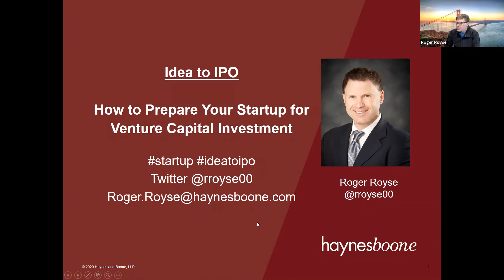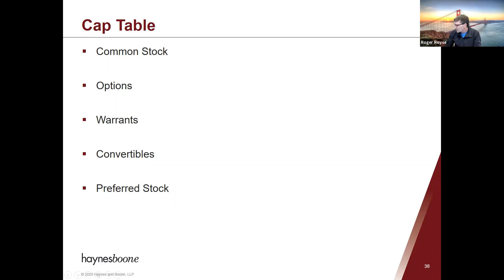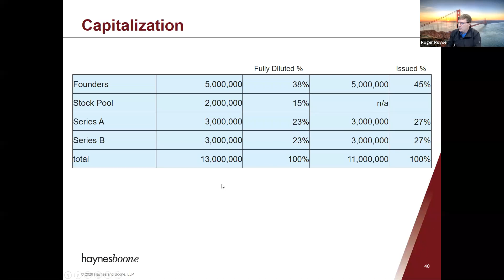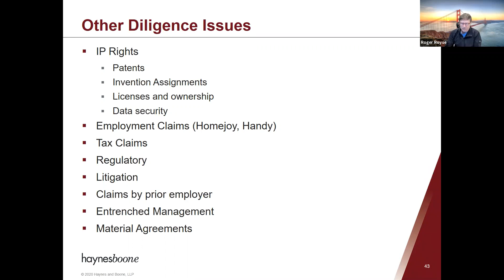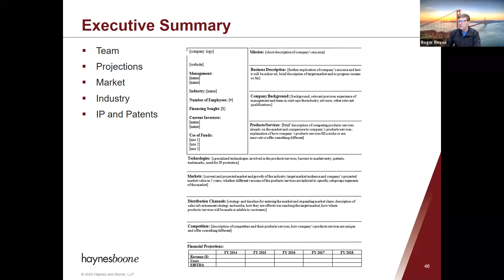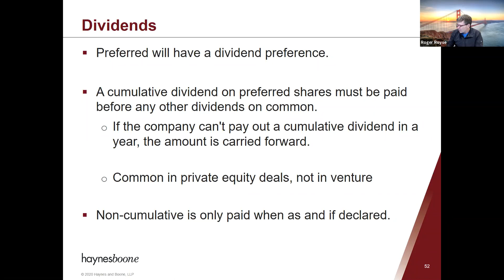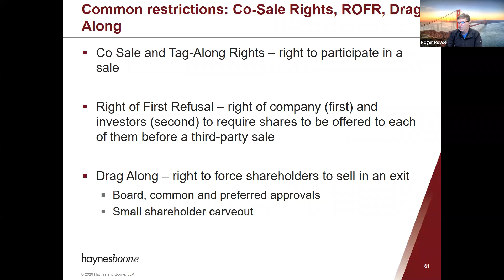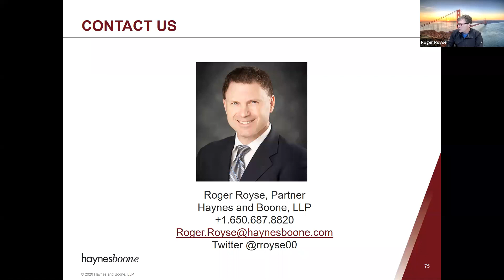How to Prep for Venture Capital Investment PT 2-Venture Capital Terms